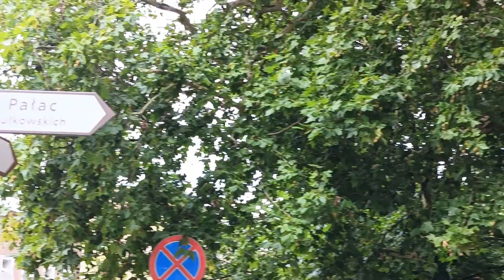Pałac Sułkowskich w Lesznie.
Kilka ujęć ze zwiedzania Pałacu Sułkowskich w Lesznie.
Muzyka: Marco - Triangle.